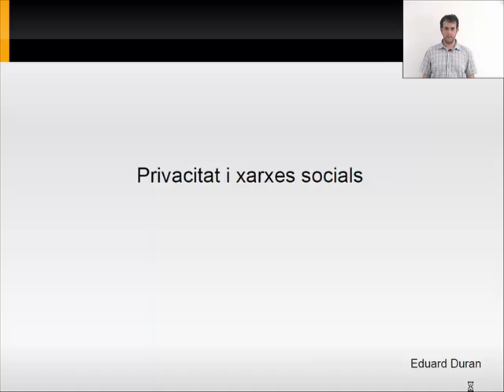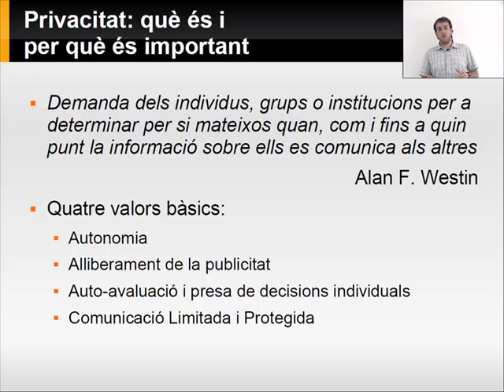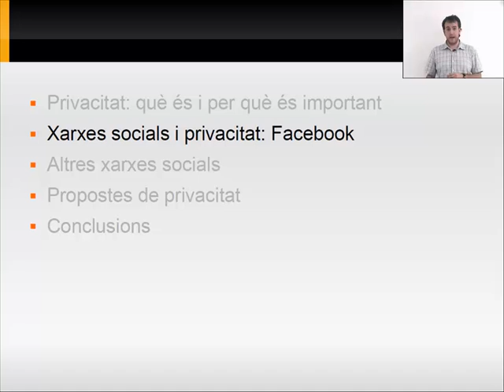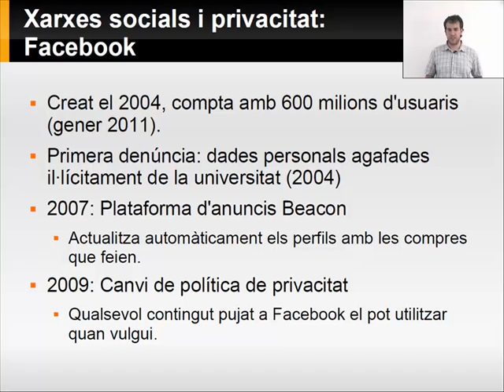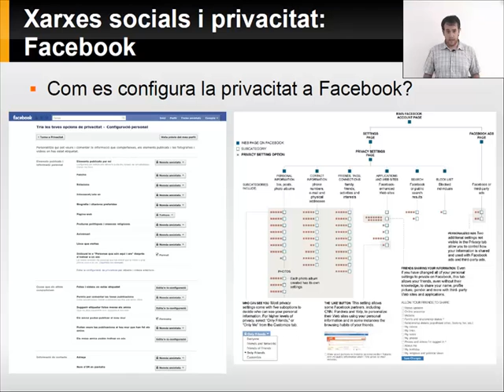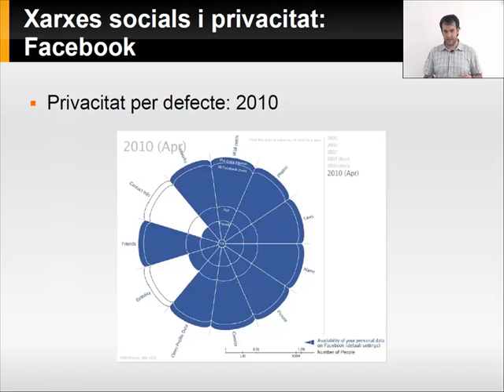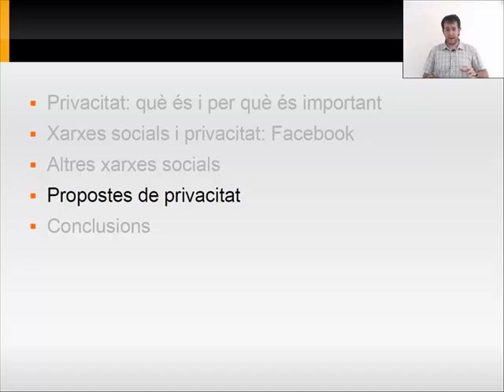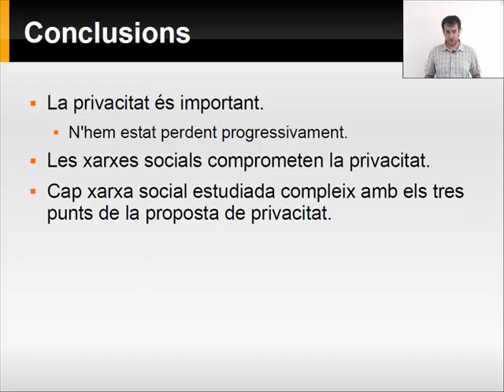Presentació d'Eduard Duran "Privacitat i xarxes socials"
Presentació d'Eduard Duran, alumne de l' Escola d’Enginyeria de Telecomunicació i Aeroespacial de Castelldefels (EETAC) del Campus del Baix Llobregat de la Universitat Politècnica de Catalunya (UPC), sobre la privacitat a les xarxes socials.